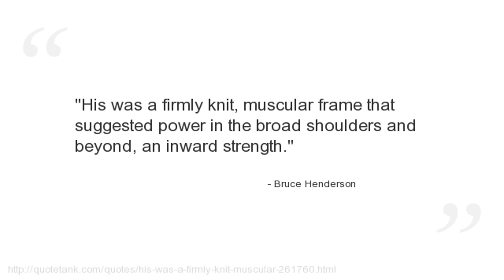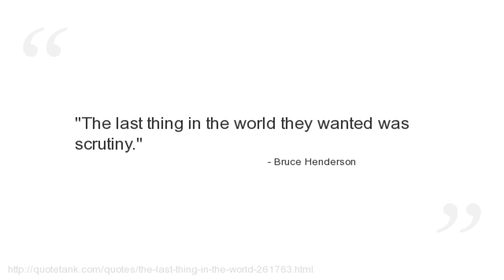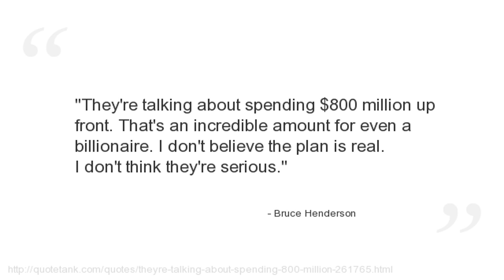Bruce Henderson Quotes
Who is Bruce Henderson?
The founder of the Boston Consulting Group (BCG).